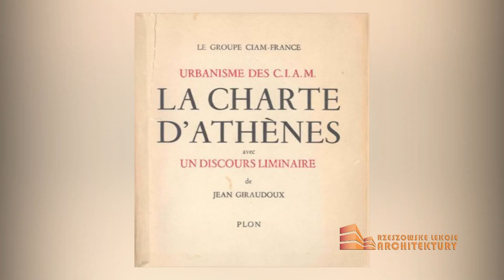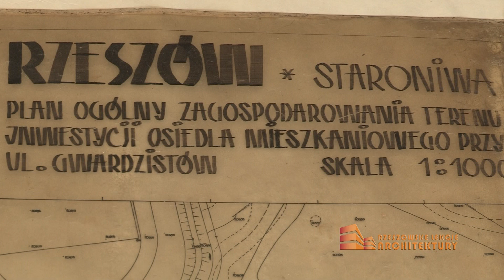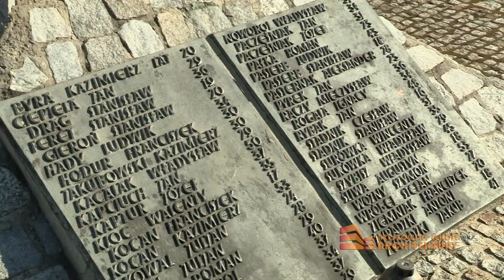Rzeszowskie Lekcje Architektury odcinek 11 - Osiedle Kmity (Osiedle Gwardzistów). Rzeszów.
Program został realizowany na antenę TVP Rzeszów.
Urbanistyka. W programie opowiemy o modelowym osiedlu mieszkaniowym w Rzeszowie. Obecnie nazywane jest Osiedlem KMITY, gdy powstawało nazywane było Osiedlem Gwardzistów.

Opowiada: Władysław Hennig - architekt i urbanista.
Realizacja: Bartosz Babelski -  BabelskiFilm.pl
kontakt w sprawie zdjęć lotniczych: 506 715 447